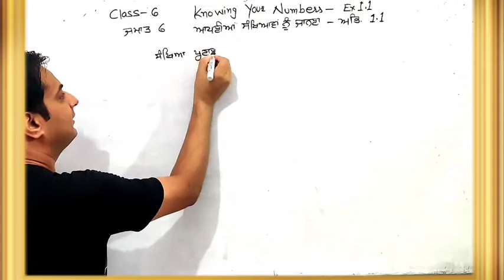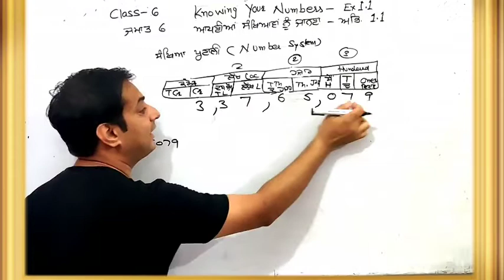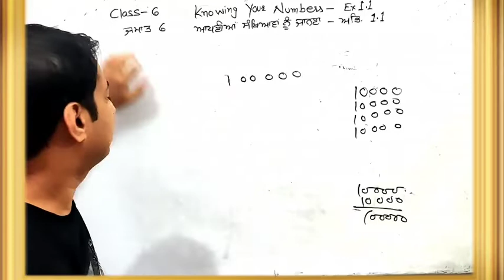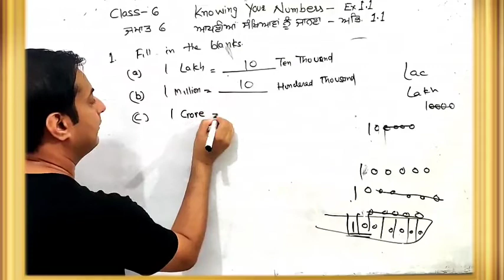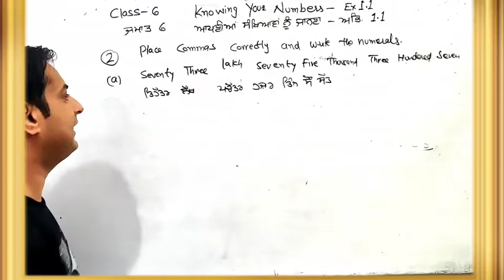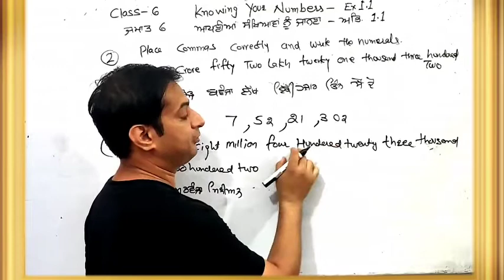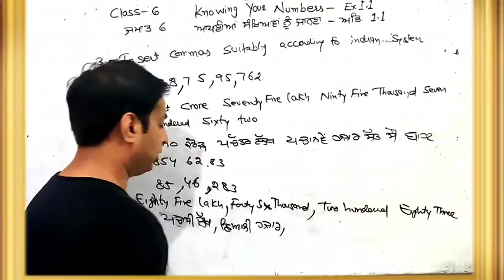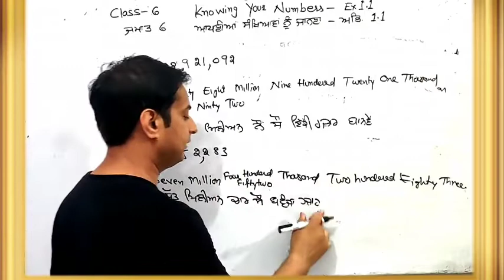Exercise 1.1 ll Knowing Your Numbers ll 6th Math Complete Solution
Complete Solution Of Exercise 1.1 of class 6 Mathematics.
6ਵੀਂ ਗਣਿਤ ਦੇ  ਅਭਿਆਸ 1.1 ਦਾ ਮੁਕੰਮਲ ਹੱਲ